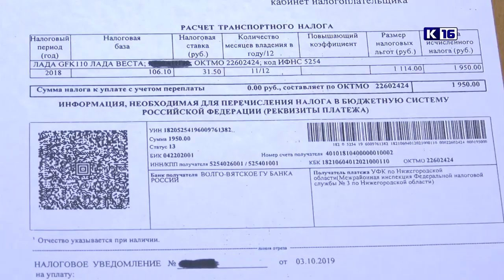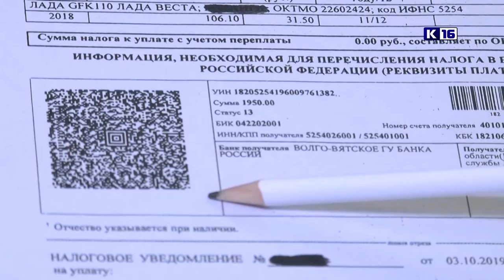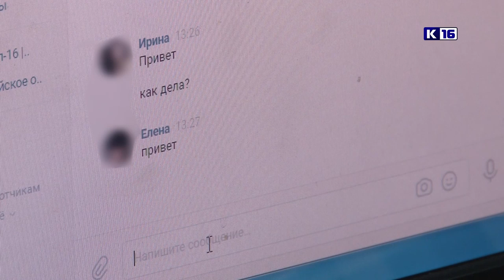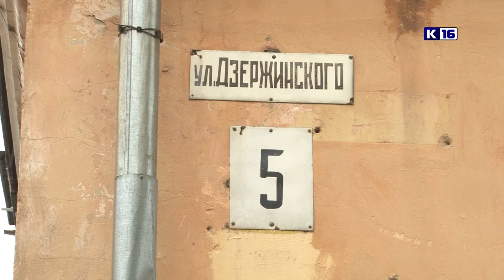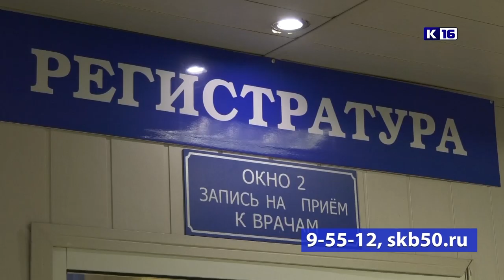Новости Сарова 07.10.2019